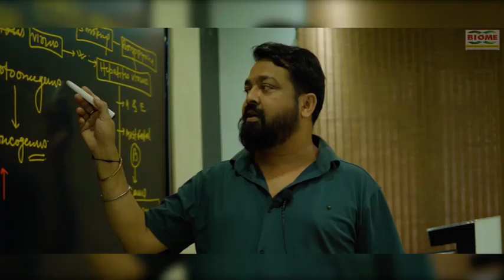इंडिया के सांसद दिल्ली अध्यादेश को लेकर कर रहे है तैयारी, सांसदों को एंबुलेंस से संसद लाने की तैयारी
notification.